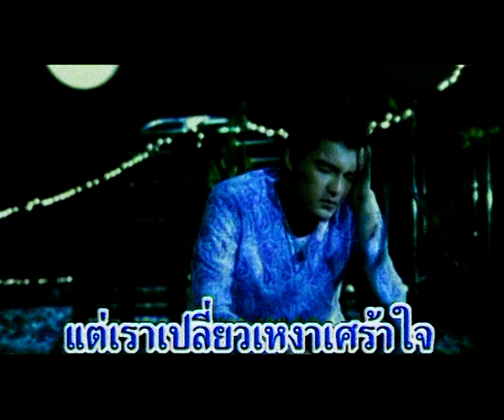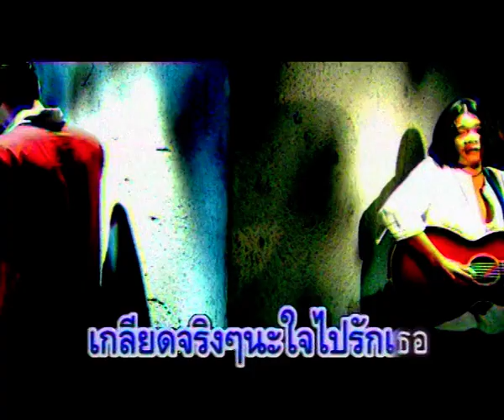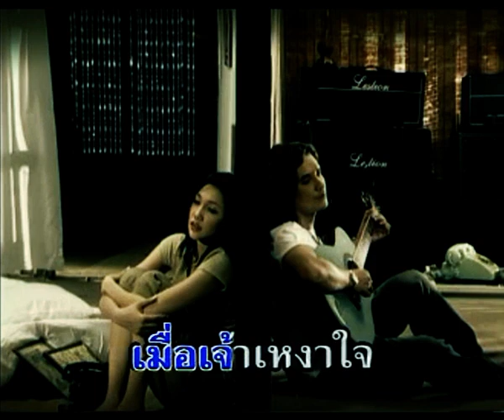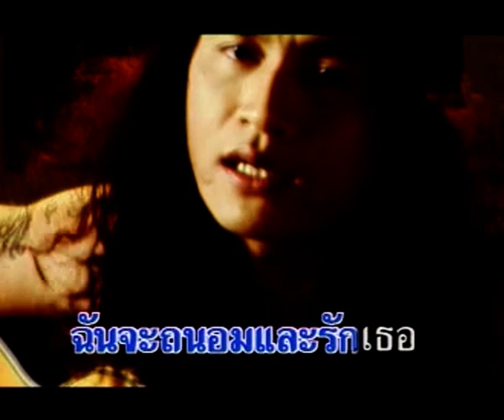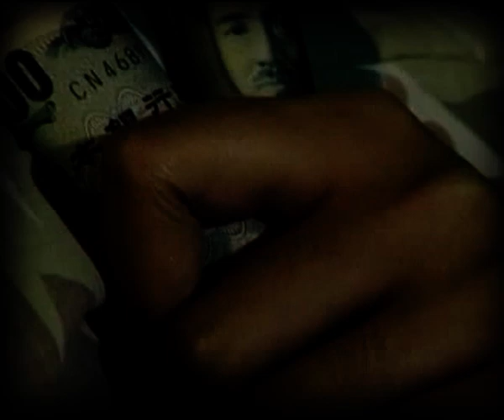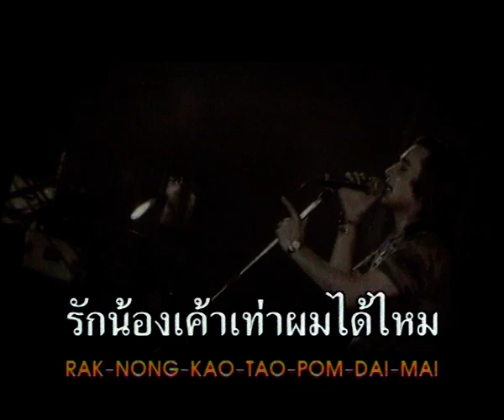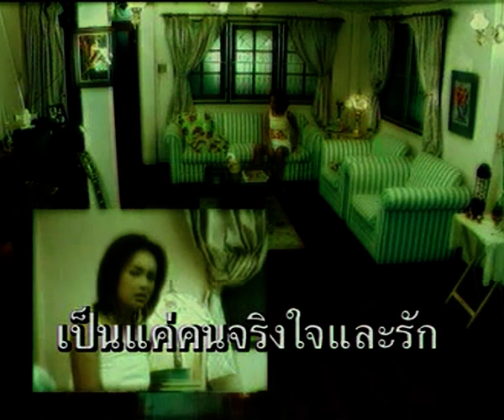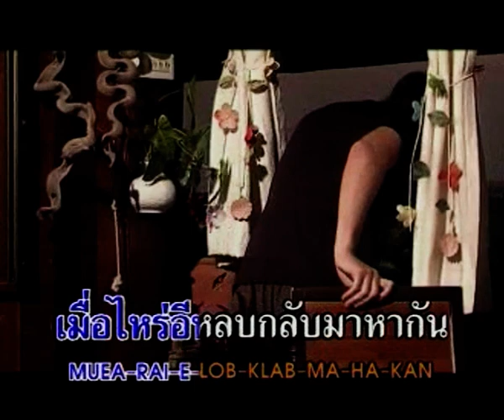เรามาร้องเพลงกัน เพื่อชีวิตสุดยอด 2【 OFFICIAL KARAOKE 】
เรามาร้องเพลงกัน เพื่อชีวิตสุดยอด 2

KARAOKE
[ 00:00 ] 01.กระต่ายหมายจันทร์ - พิทักษ์
[ 04:09 ] 02.เล่ห์ลมลวง - สมชาย ใหญ่
[ 08:18 ] 03.ทนเหงาทำไม - เดวิด อินธี
[ 12:32 ] 04.ดาวในฝัน - หนู มิเตอร์
[16:27 ] 05.คำสาบาน - รอน อรัณย์
[ 21:02 ] 06.สาวน้อยกลับบ้าน - อ้อย กะท้อน
[ 25:20 ] 07.ฝากแฟนผมด้วย - เดวิด อินธี
[ 30:38 ] 08.ถาม - ฌา-มา
[ 34:35 ] 09.คนใกล้ตัว - คนสองหน้า
[ 38:19 ] 10.ใจหาย - กระบือ